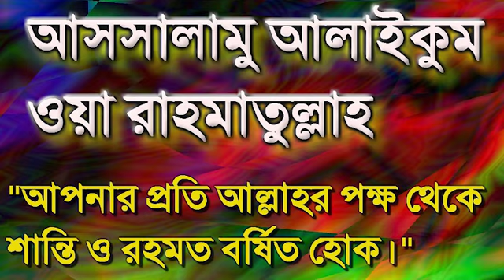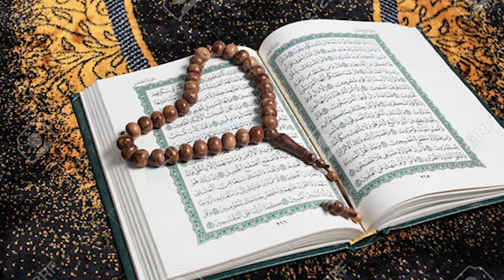স্বপ্নে সাপ দেখলে ,সাপে কামড়ালে কি হয়? স্বপ্নের তাবির, স্বপ্নের ব্যাখ্যা shopne shap dekhle ki hoy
স্বপ্নে_সাপ_দেখলে_কি_হয়? স্বপ্নে_সাপে_কামড়ালে_কি_হয় ,জানলে অবাক হবেন। sneke. shopne shap dekhle ki hoy.স্বপ্নে ভাঙ্গা কবর দেখলে কি হয় ,জানলে অবাক হবেন। shopne vhanga kobor. শালীদুলাভাইয়ের অবৈধ সম্পর্ক বা বিয়েতে স্ত্রী তালাক হবে কী , shali dulavai. স্বামী,স্ত্রীর বাম পাশে ঘুমালে স্বামীর হায়াত কমে যায়! জেনে নিন সঠিক মাসয়ালাটি। shami stri. সুরা ফাতিহা ফজরের ফরজ নামাজের আগে ৪০ বার পড়লে কি হয় ,জানলে অবাক হবেন। sura fatiha. স্বপ্নে কবর খনন করতে দেখলে কি হয় ,জানলে অবাক হবেন। shopne kobor . স্বপ্নে নিজের কবর নিজে খুড়তে দেখলে কি হয় ! জানলে অবাক হবেন। shopne kobor khonon. আল্লাহর ৯৯ টি সিফাতি নামের মধ্য ইয়া মুসাওয়্যিরু পাঠের ফজিলত জানলে অবাক হবেন। asmaul husna. প্রেম ভালোবাসা যদি অবৈধ হয় তাইলে এ আমলে অন্তর পরিশুদ্ধ হবে ! love, prem, valobasha. স্বপ্নে কুকুরে কামড়ালে কি হয় ! জানলে অবাক হবেন। dog, kukurer kamor, shopne kukurer kamor. ঘুমানর আগে ছোট্ট একটি আমলে বড় দূটি নেয়ামত বা ফজিলত । যা জানলে অবাক হবেন। ghum, slip, ghumanor ager . বিয়ে করা সুন্নাত যাদের ! এবং সুখী হবেন ১০০% হাদীসের আলোকে যেনে নিন। marrege, bibaho, sunnati biye. বিবাহ হবে ৩০ দিনের মধ্যই যে আমলে। ইনশাআল্লাহ । bibaho, biye, bibaher amol. মরা মানুষ স্বপ্নে দেখলে যা হবে তা জানলে অবাক হবেন। mora manush, shopne mora manush. শুক্রবার যে আমল করলে , ধনী হবেন । বিপদাপদ দূর হবে , মারা গেলে শহীদি মরন হবে। jumar diner amol. বৃহস্পতিবার এই দোয়া পড়লে মনের আসা পুরন হবে ১০০% পরিক্ষীত একটি আমল। brihospti barer amol. অবাধ্য স্ত্রী বা প্রেমিকাকে বশে আনার পরিক্ষীত একটি আমল shmi stri, obadho stri, love merrige. দুয়া কবুলের ১০ টি সেরা সময়। যখন দুয়া করলে আল্লাহ ফিরিয়ে দেন না। duya kobul, moner asha puroner duya.